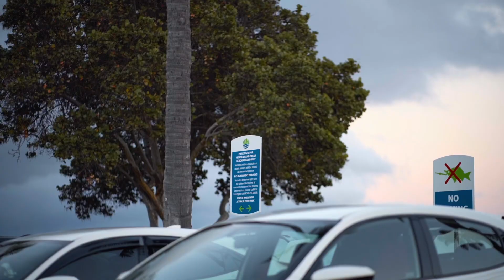FK8 HD | 808CTR | ALLGTLIfe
A quick highlight of some FK8’s... Championship White or Crystal Black Pearl...